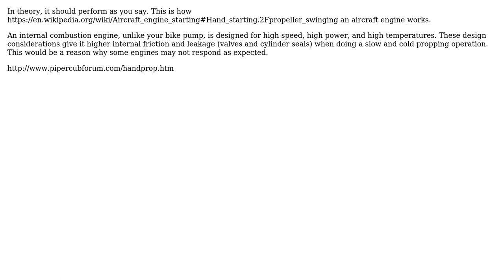Engineering: Turning an engine over with engine compression (2 Solutions!!)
Engineering: Turning an engine over with engine compression

With thanks & praise to God, and with thanks to the many people who have made this project possible! | Content (except music & images) licensed under CC BY-SA | Music | Images & others | With thanks to user Olin Lathrop user Erik user ericnutsch and the Stack Exchange Network Trademarks are property of their respective owners. You are responsible for your own actions.